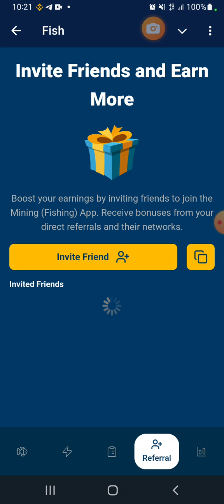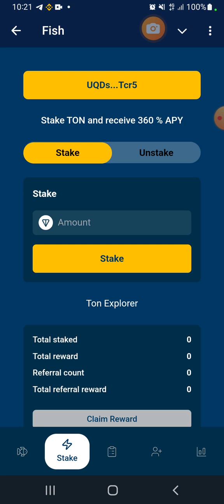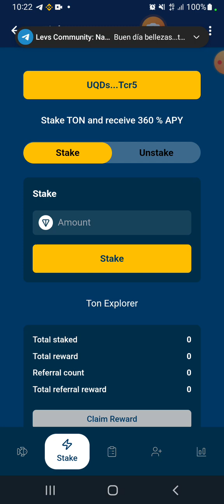FISH🔥 NUEVO BOT DE TELEGRAM CON AIRDROP GRATUITO🤑🔥